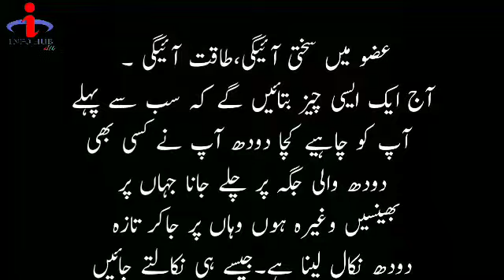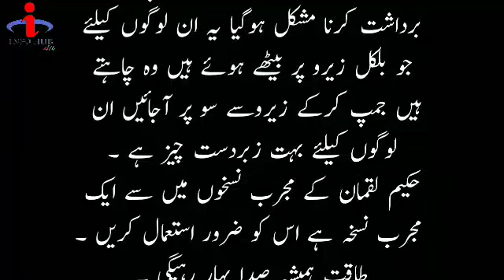مردانہ طاقت کا نسخہ حکیم لقمان | مردانہ طاقت کا خزانہ | Mardana Taqat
مردانہ طاقت کا خزانہ
مردانہ طاقت
گھوڑے جیسی مردانہ طاقت
مردانہ طاقت کا طوفان